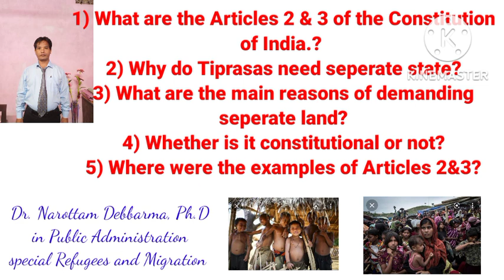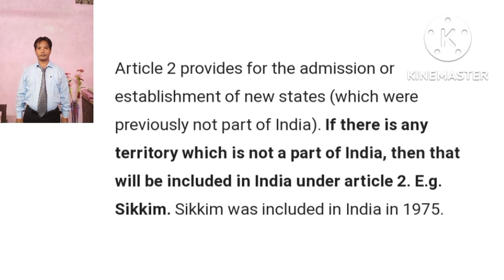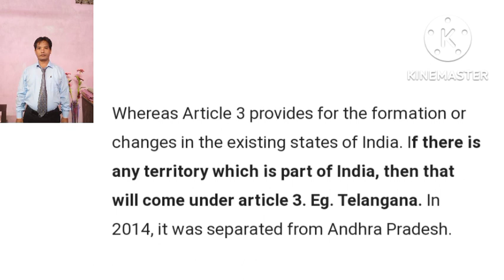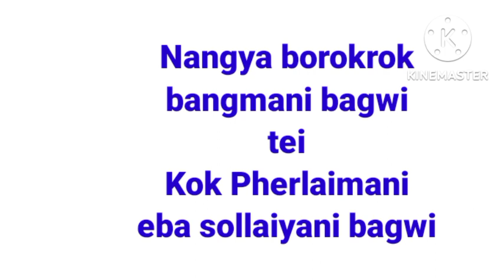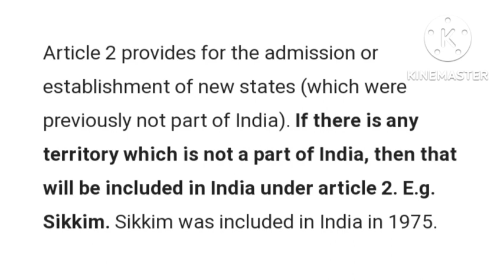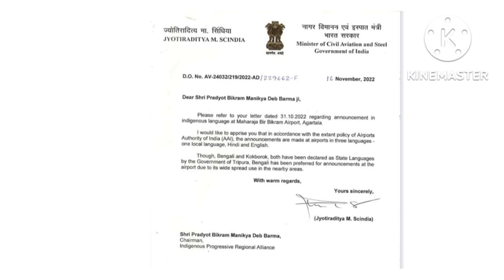310) Struggle for existance of Tiprasa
Tiprasarokni Thangnani Bagwi Choba